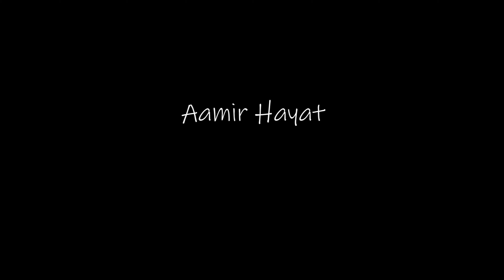Story of Eid 1st Day | Eid Ul Fitar 2021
Episode:15
Slam to my all dear friends.
New and 1st Vlog in 2nd Day Of Eid Ul FItar
Why I am Not Recorded Vlog on Eid 1st Day
My Story On Eid 1st Day

New VLog Aamir Hayat
New vlog on Eid ul fitsr
Entertainment in college with friends
hot wheather
Vlog Eid Second Day
Enjoyment in eid  ul fitar

My Vlog After a long time on the day 2nd eid ul fitar
I know my life is boring but i am triying to make it very excited.
new 2021 vlog
New Vlog on Eid 2nd Day

Vlog in after covid-19 vacation.

In this video i am trying to show a new category of vlog.
This vlog about my Daily life.

Entertainment with friends
Vlogs with friends
Aamir Vlogs
Aamir hayat Aamir
Entertainment with SomethingNew
New Vlog